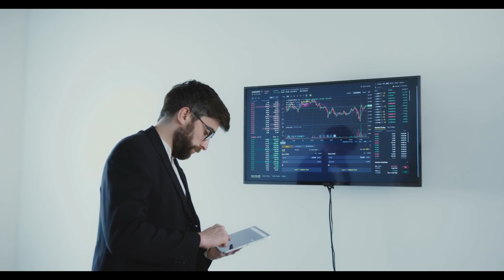Dhimashada raganimada! | masiibada inagu soo socota.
Asc
Turkey, Maraykan, Australia iyo Yurub ayaad buugtan ka heli kartaa oo laguugu keenayaa:

1- Hayaankaygii Rumaynta (Aadan-Sahan)

2- 55 Dhibaabo Jacayl ah (Jacfar Suldaan-Yuusuf)

3- Mashruucii La-Dagaallanka Nuurka (Cabdiraxmaan Cismaan Jaamac)

4- Qawaaniinta Suuqa Sarrifka Lacagaha Qalaad (Cabdiwali Mucalimuu)

5- Loollan (Aadan-Sahan)

6- Aabbe Hodan ah, Aabbe Sabool ah (Dr. Jaamac Sahal)

7- Salaad Ayaa I Dhaaftay! (Cabdulxakiim Muxammad Obsiiye)

8- Dabadeed Qofna Ma Hadhin (Aadan-Sahan & Jacfar Suldaan-Yuusuf)

9- Faca Koraya (Aadan-Sahan)

10- Xusuusihii Guwaantanaamo (Cabdicasiis Maxamed Iimaan)

11- Garaadso inta aanad guursan (Mubaarak Hadi)

12- Qudus Haa Iska Leh (Cabdiqani Xaaji Cali)

13- Yaa Qaatay Burcadkaygii (Nasruddiin Maxamed Axmed)

14- Dib u Qor Sheekadaada (Hodan Xuseen)

15- Yididiilo (Cabdijabaar Aadan Cabdi)

16- Wabar (Jacfar Suldaan-Yuusuf)

17- Maanshaxan (Khaalid Mahad)

18- Cilmi-Boodhari Caasaqiisii (Maxamed Xirsi Guuleed)